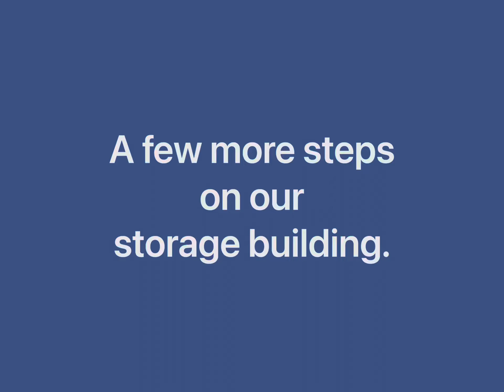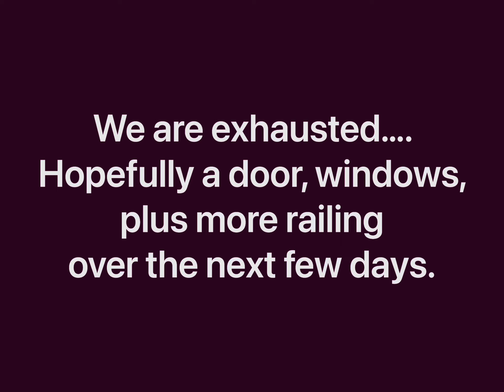A few more steps on our storage building.